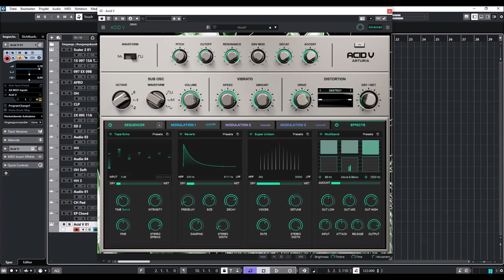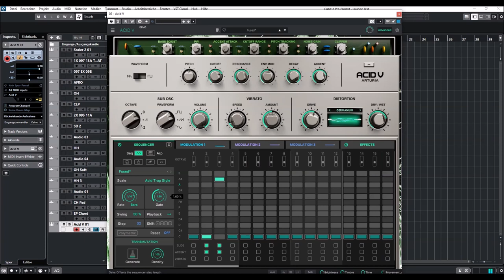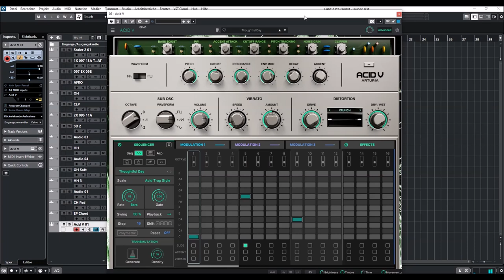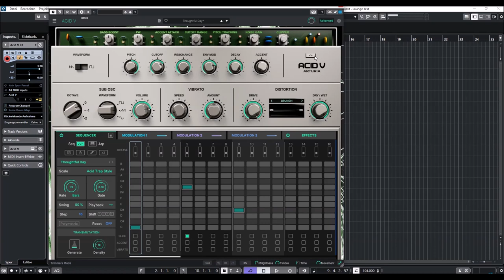Arturia ACID V | Presets Preview (No Talking)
"This is no ordinary 303 clone. Acid V has been deliberately mutated with fresh and experimental features designed with explosive sonic reactions in mind."

Presets:
00:00 Intro
00:05 Seq
10:36 Bass
13:11 Pad